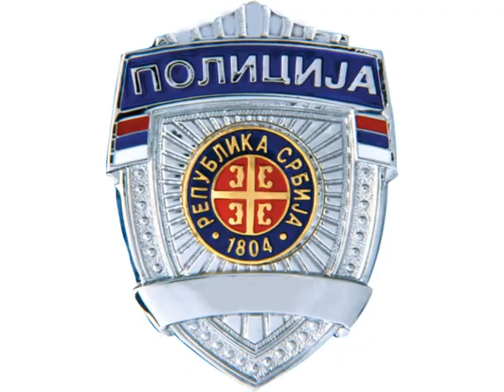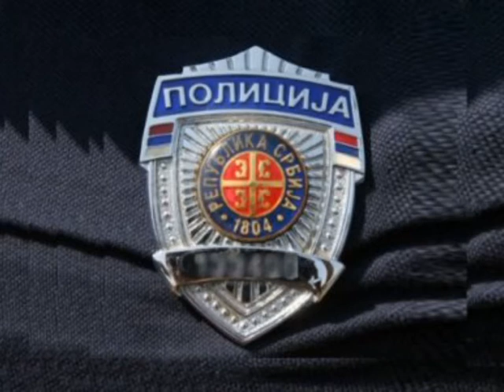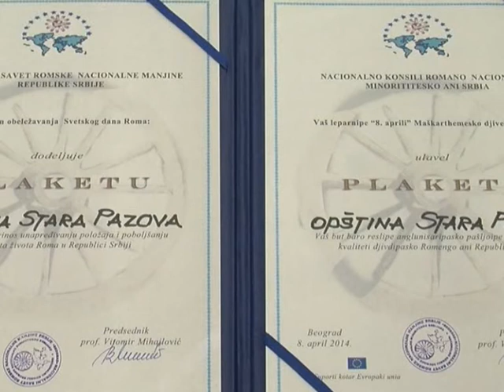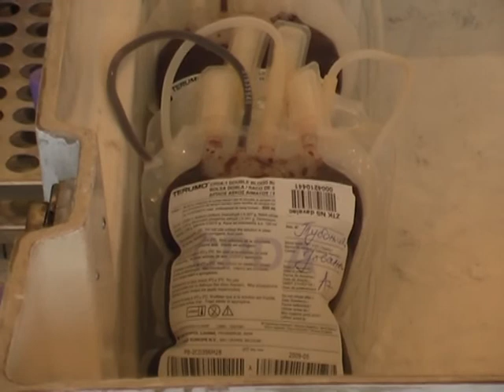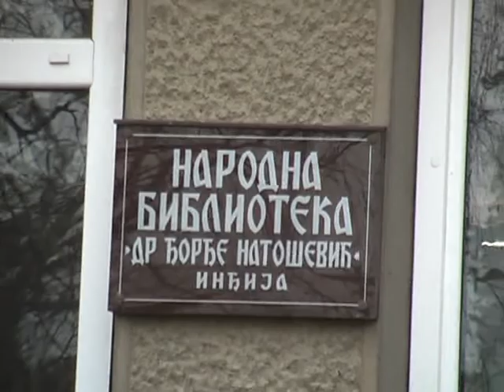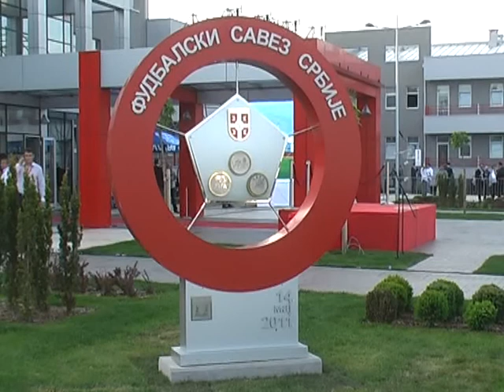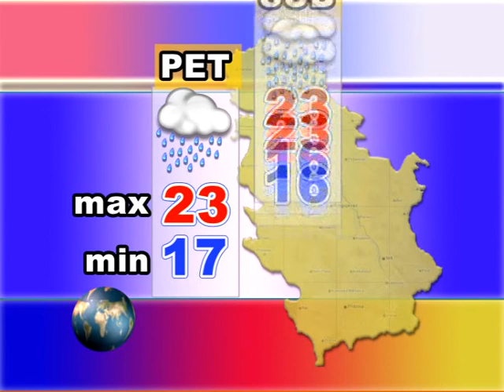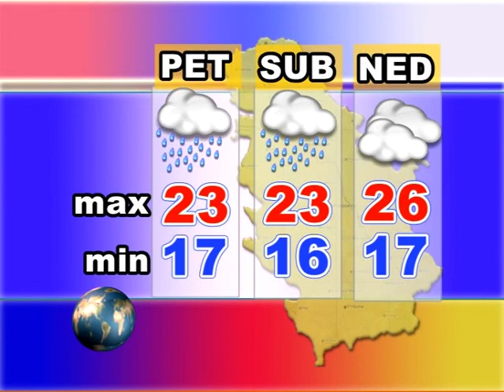Srem danas 09 07